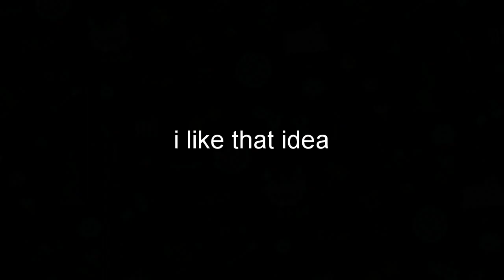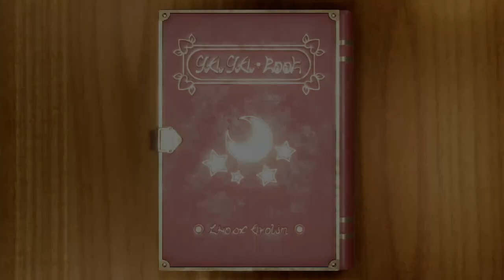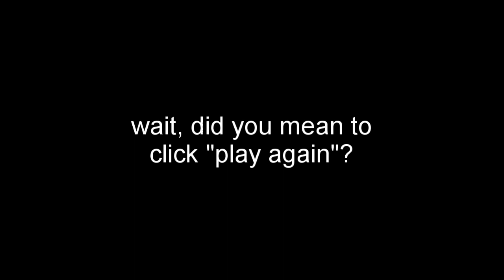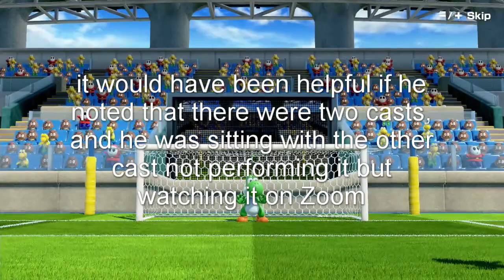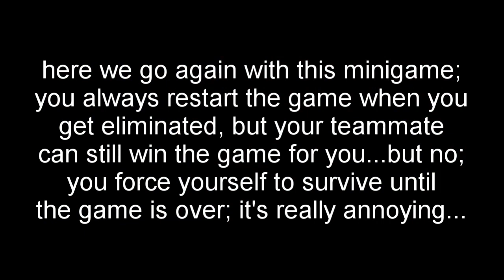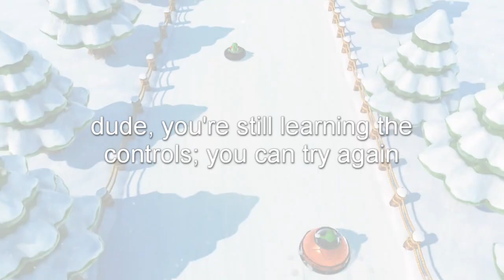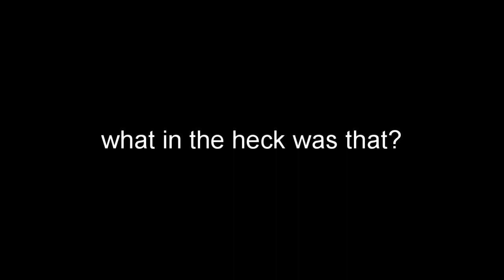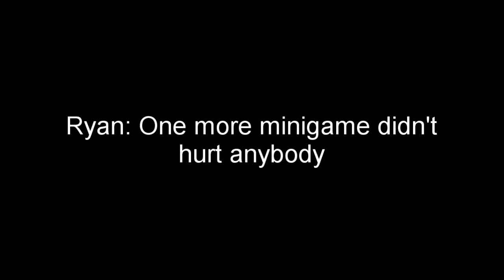Mario Party Superstars leaves me speechless...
I never know what to say...